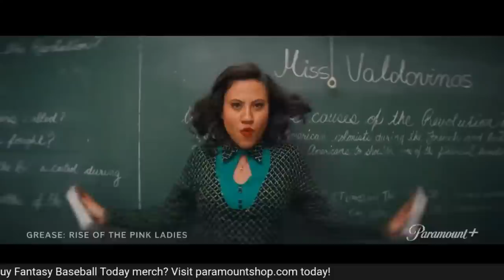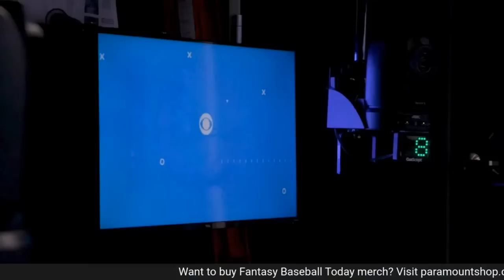Francisco Alvarez Promoted, Week 3 Sleepers & Two-Start Pitchers | Fantasy Baseball Advice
Frank Stampfl and Scott White break down Mets prospect Francisco Alvarez, recap Thursday's action and talk Week 3 sleepers.

1:45- Chris Sale
6:50- Lance Lynn & Blake Snell
14:30- Merrill Kelly
16:42- Josiah Gray & Kyle Freeland
22:48- Francisco Alvarez promoted
28:55- News: Michael Harris day-to-day
36:20- Giants put up 16 runs
41:20- Other waiver wire hitters
43:51- Sleeper pitchers
51:45- Sleeper hitters
55:30- Leftovers, bullpens, streamers

Fantasy Baseball Today is a finalist in the Baseball Category for the Sports Podcast Awards!